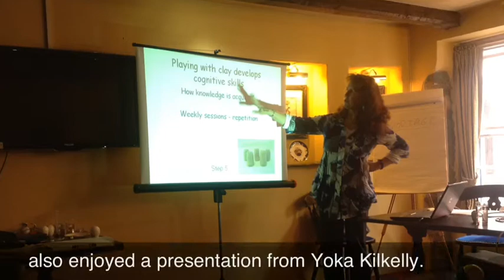MAPDOT 1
The inaugural meeting of the Grundtvig Learning Partnership, MAPDOT.